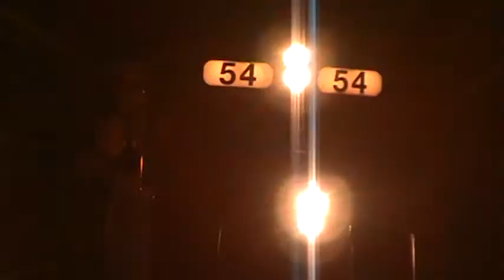marc and auto rack point of rocks.mpg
marc and auto racks at night at point of rocks md